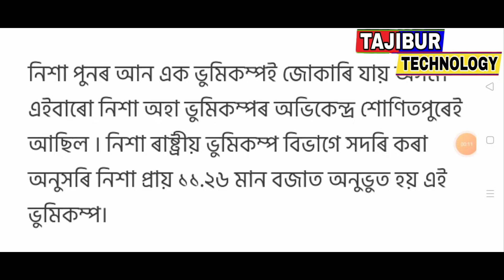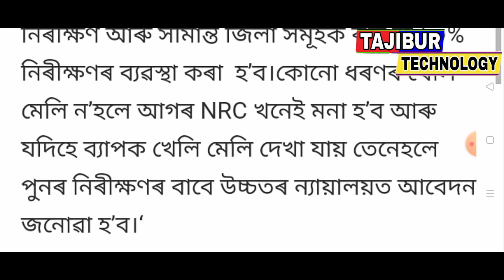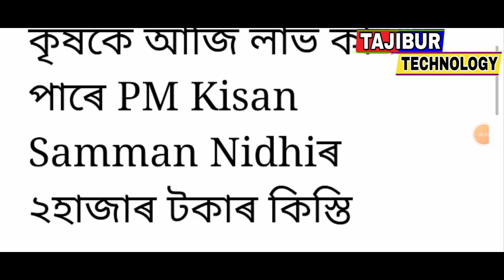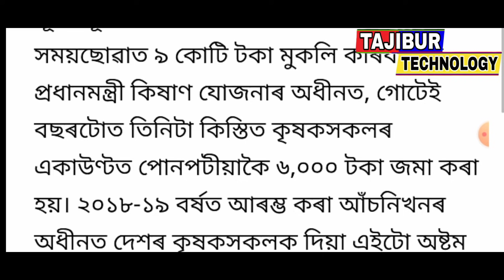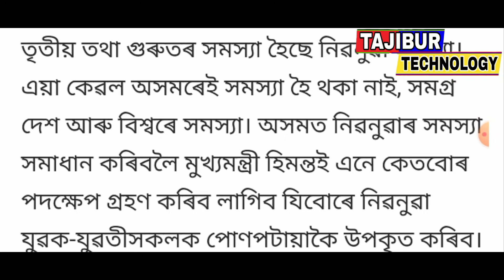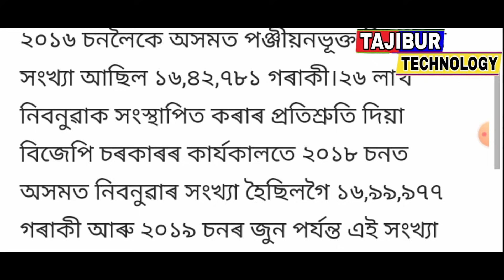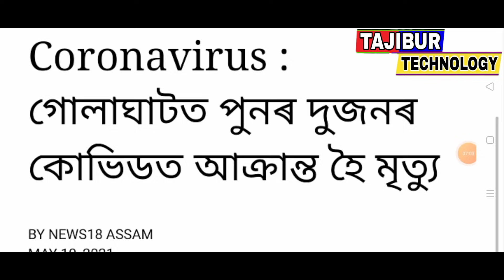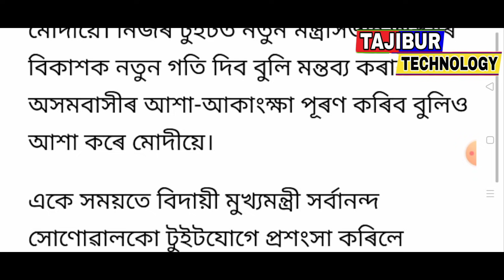Assam Employees big announced / Himanta 15 days lockdown again in Assam / Sarbananda congress join